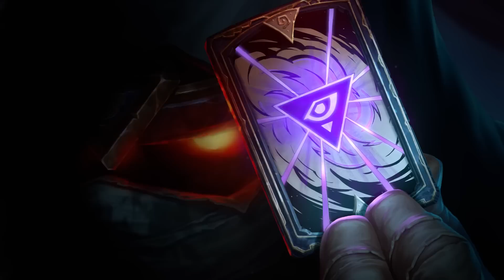El Científico - Hearthstone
Ya tenemos a nuestros personajes siniestros chocando codos. ¿Pero quién es la mente maestra que los ha reunido a todos?

Hearthstone es el galardonado juego de cartas estratégico, digital y gratuito de Blizzard Entertainment, fácil de aprender y divertidísimo. Empieza a jugar gratis y lanza hechizos, invoca esbirros y juega con los héroes de Warcraft en duelos de estrategia épicos.